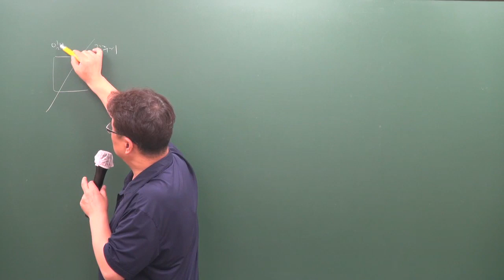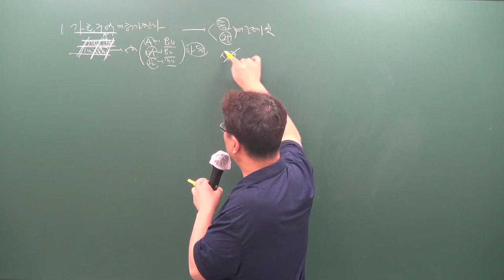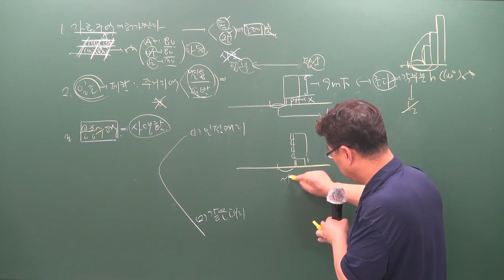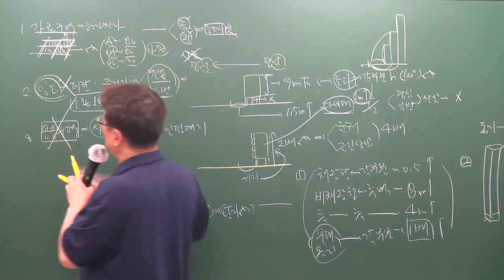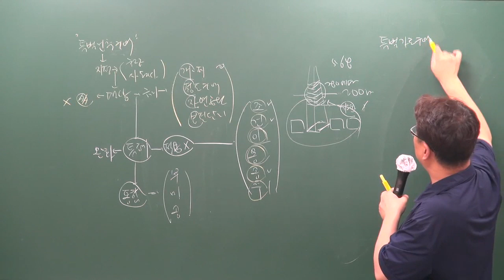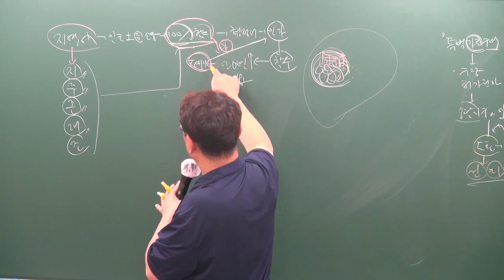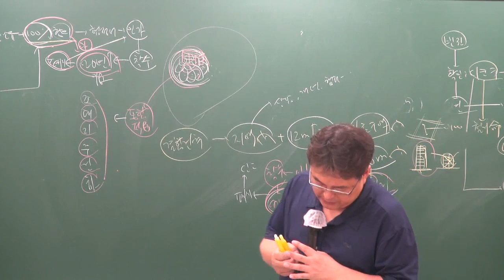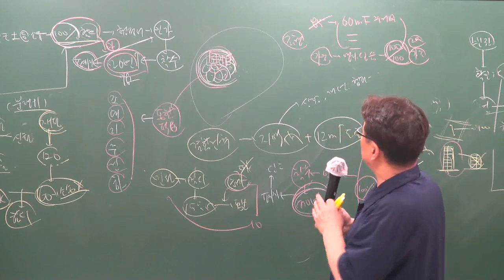[주전무] 2019년 주택관리사 관계법규 핵심반 8-24